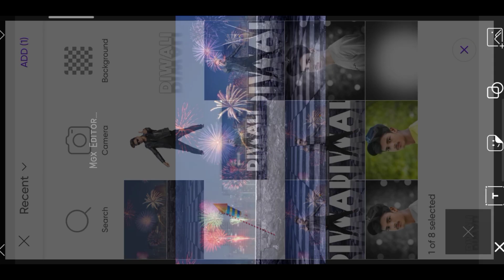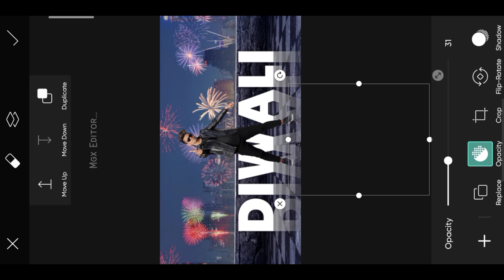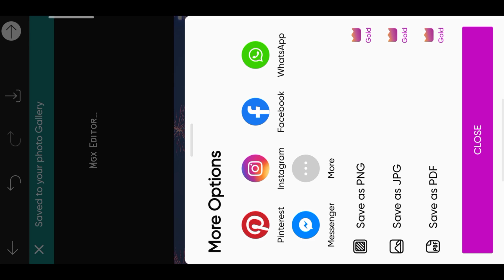Diwali Photo Editing 2024 - Deepawali Photo Editing | Divali Photo Editing | New Photo Editing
Diwali Photo Editing 2024 - Deepawali Photo Editing

Diwali Photo Editing 2024 - Happy Diwali Photo Editing

Your Queries ✨

deepawali photo editing
divali photo editing
2024 photo editing
Diwali new photo editing
Diwali Photo editing kaise karen
Diwali PE photo kaise banaye
Diwali me photo editing kare
PicsArt new Diwali photo editing
PicsArt se Diwali photo kaise banaye
PicsArt se face smooth kaise karen
PicsArt new Diwali editing
PicsArt patakha photo editing Diwali
PicsArt all strape course
Diwali special photo editing 2023
Diwali special photo editing PicsArt
Diwali new photo editing PicsArt
Diwali photo kaise banaye PicsArt se
Diwali photo background editing
Diwali photo editing background change
PicsArt face smooth new photo editing
PicsArt se oil pant kaise karen
PicsArt new oil pant photo editing
PicsArt se apne photo ka background kaise change Karen
PicsArt se kapra ka colour kaise change Karen